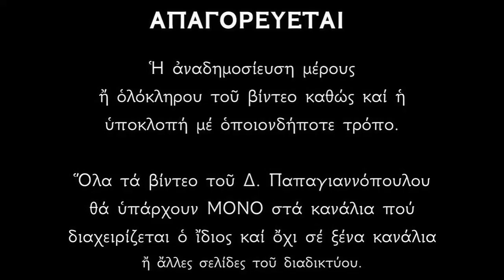Απολυτίκια Αγίου Παϊσίου του θαυματουργού - 19 ΙΟΥΝΙΟΥ | Δημήτριος Παπαγιαννόπουλος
Ὁ ἔνσαρκος ἄγγελος, τῶν Μοναστῶν κορωνίς, ὁ ἄσαρκος ἄνθρωπος, τῶν οὐρανῶν οἰκιστής, ὁ θεῖος Παΐσιος, χαίρει τὴ αὐτοῦ μνήμη, σὺν ἠμὶν ἑορτάζων, νέμει τοὶς κοπιώσι, δι' αὐτὸν θεῖον χάριν διὸ ἐν προθυμίᾳ πολλὴ τοῦτον τιμήσωμεν.

*** ΠΡΟΣΟΧΗ !!!